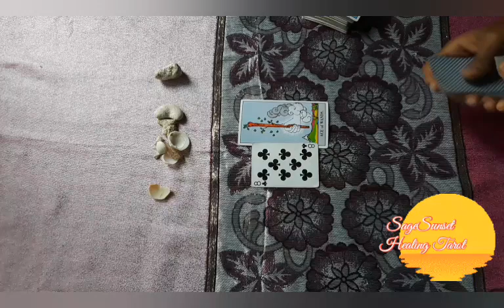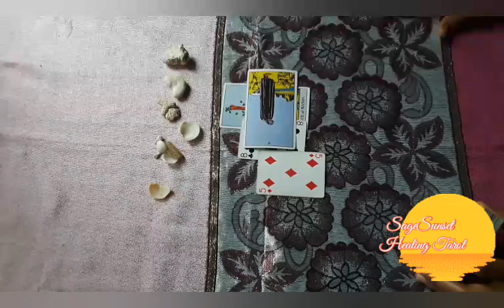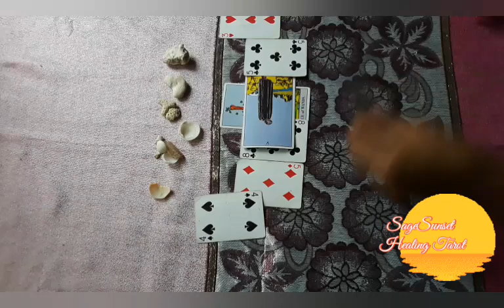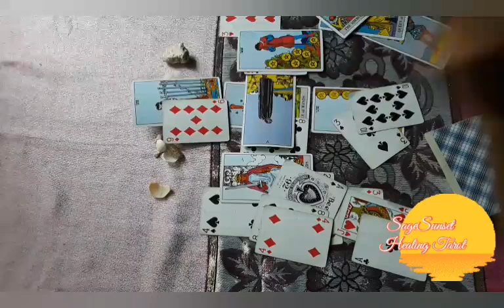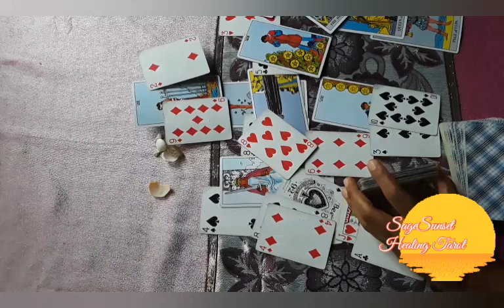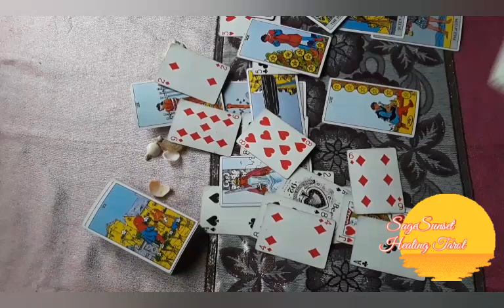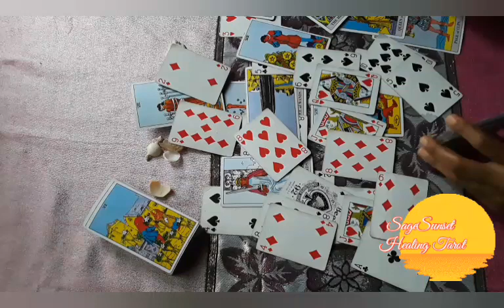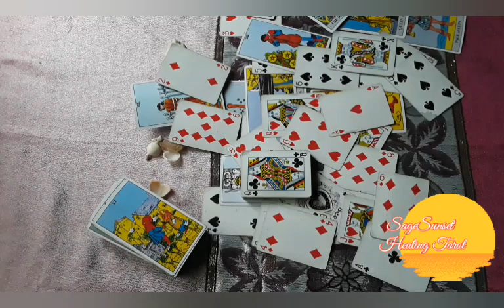Cancer You have unlocked a new way💫 How to manifest what you want.